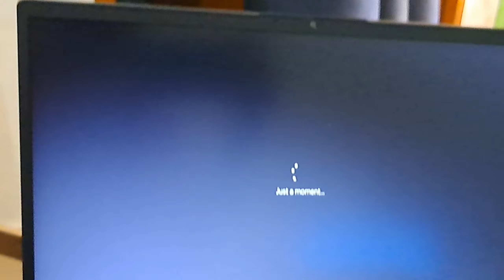Un boxing New Laptop Lenovo i7 intel core 16/512 SSD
Welcome To Gosma Ostan You Tube Channel

God Will Bless You

Laptop link
Take a look at this Lenovo Core i7 12th Gen 1255U - (16 GB/512 GB SSD/Windows 11 Home) V15 G3 IAP Thin and Light Laptop on Flipkart

Starmaker link
Collabrate with me on SINGING on StarMaker!StarMaker

Thanks To Watching Gosma Ostan You Tube Channel